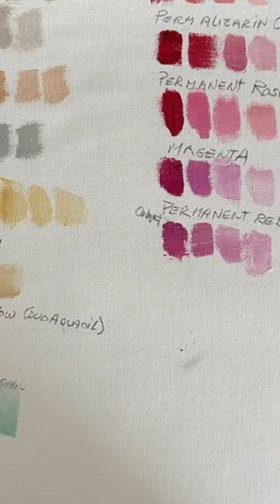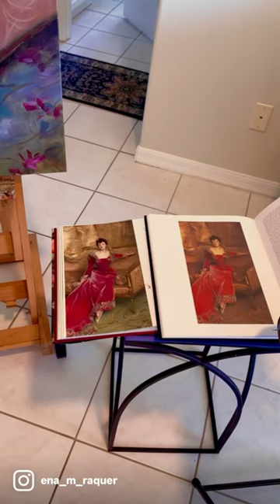Master Copy Painting of John Singer Sargent’s Mrs. Hugh Hammersley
I spent weeks looking at my JSS books, studying, and scouring the internet for the best photos of this painting.  Then I spent weeks drawing and painting this lady and her fabulous dress surrounded by this rather abstract background.  I learned a ton.  It was a slow process for a fast painter that I am.  Amazingly enough was that the easiest and most enjoyable part of doing this painting was painting the actual dress.  Which was the last thing I painted.  The different reds with the array of temperatures found on the dress flowed and made the sometimes painful learning experience all worthwhile.   I wanted to memorialize my experience by making a video and choosing the song was easy.  I love this song and this version.  Nat “King” Cole velvety voice was the perfect fit for the dress and the fact that I had spent every awaken hour with this lady for weeks made this song “I’ve Grown Accustomed to Her Face” the perfect song.